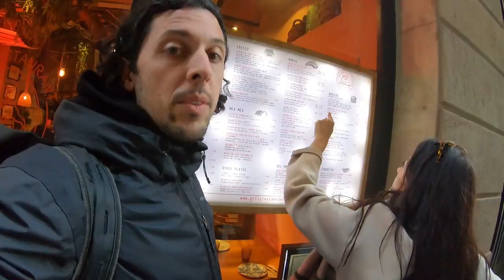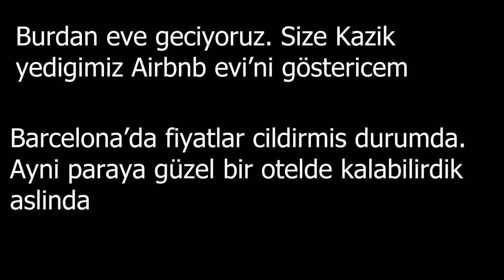Airbnb Vurgunu! 820 EURO sadece 5 gün için! İtalyan Sevgilimle Barcelona'da Büyük Hayal Kırıklığı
Barcelona'da İtalyan sevgilimle güzel bir tatil yaşadık, ancak Airbnb rezervasyonumuz hayal kırıklığına dönüştü! Videomuzda bu macerayı sizlerle paylaşıyoruz. Eğlence, aşk ve lezzet dolu anlarla dolu 5 günlük gezimizde, Barcelona'nın tarihi ve kültürel güzelliklerini keşfettik. Ancak, Airbnb evimiz beklediğimiz gibi çıkmadı ve yüksek fiyata kalitesiz bir yerde kaldık. Neyse ki, bu hayal kırıklığını lezzetli sokak yemekleri ve eğlenceli aktivitelerle telafi ettik! Şehrin gizli lezzet duraklarını, renkli sokaklarını ve tarihi mekanlarını sizin için keşfettik. Bu videoda, İtalyan lezzetlerini ve Barcelona'nın eşsiz atmosferini yaşayarak bizi takip edin. Seyahat ipuçlarımız ve dikkat etmeniz gerekenlerle siz de Barcelona'yı daha önce görmediğiniz bir şekilde keşfedeceksiniz. Hayal kırıklıklarımıza rağmen, birlikte geçirdiğimiz keyifli zamanların tadını çıkarın ve bizimle unutulmaz bir maceraya katılın! 🌍✈️🍽️❤️